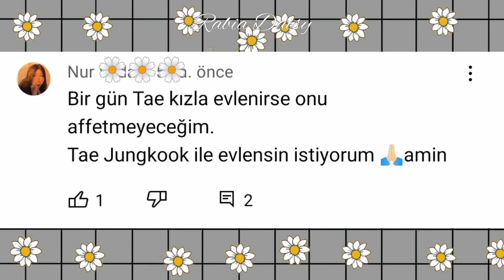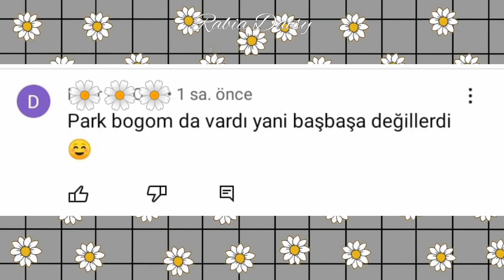Tae'mden Uzak Dur Yelloz Lisa! (Cringe Fanlar Burda)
wattpad: rabiadaisyi

Videolar

[kpop]

Kpop
BTS EXO Blackpink Nct The Boyz SF9 Monsta x Got7 Ace Oneus Treasure İkon Ateez Aespa TXT Seventeen Mamamoo Momoland Oh My Girl Pentagon Rabia Daisy Kpop Game Kpop Oyunu Kpop Grupları Cringe Oppacılar Winner Bigbang Stray Kids Everglow Loona Twice Victon Super M Super Junior E'last Omega X Weeekly Purple Kiss Clc Luminous Veryvery Tri.Be StayC Cravity ONF Elast Epex Victon Bvndit Ab6ix ACE Ive Mcnd P1harmony Tempest